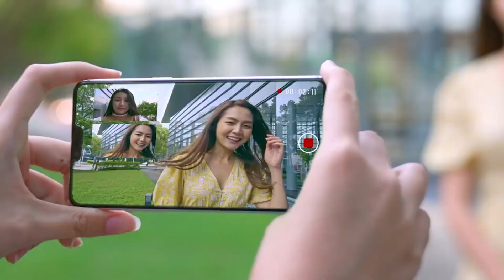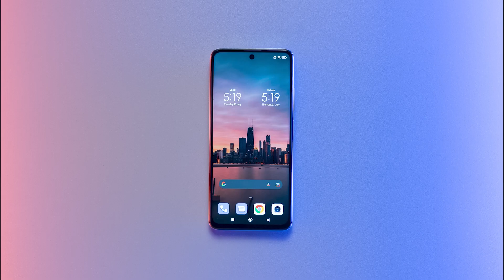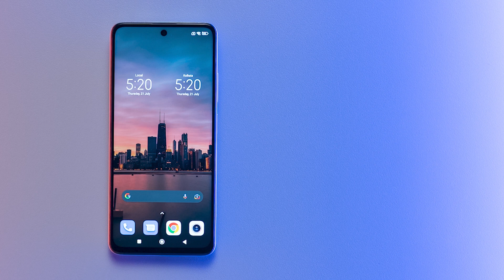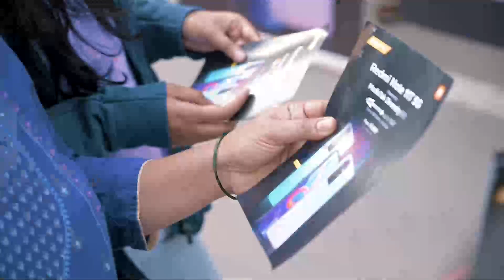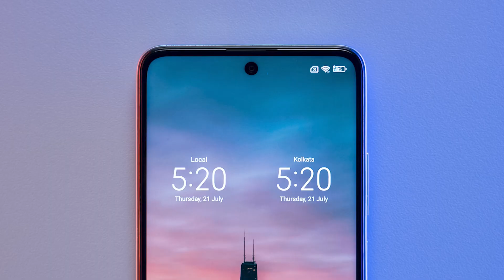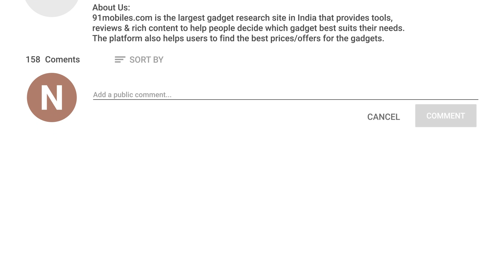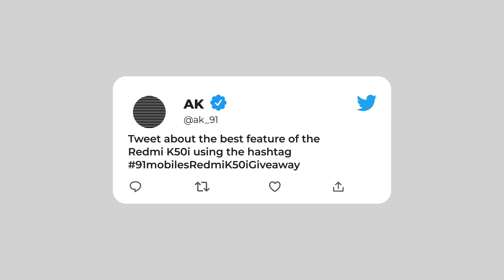Redmi K50i 5G Powered By MediaTek Dimensity 8100: All Your Questions Answered + GIVEAWAY!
Powered by the MediaTek Dimensity 8100 SoC, the Redmi K50i is the ultimate speed machine with its LPDDR5 RAM, UFS 3.1 storage support and MIUI optimisations. It also features a 6.6-inch 144Hz AdaptiveSync FFS LCD panel, a 64MP Triple Camera, a 5,080mAh Battery, and a 144Hz Liquid FFS Display.

In this video, we spoke with Anuj Sidharth, Deputy Director, Marketing & Corporate Communications, MediaTek and Sumit Sonal, General Manager, Marketing, Xiaomi India to know everything about the Redmi K50i! Don't forget to stay till the end and participate in our exciting 91mobilesRedmiK50iGiveaway!

About Us:
91mobiles.com is the largest gadget research site in India that provides tools, reviews & rich content to help people decide which gadget best suits their needs. The platform also helps users to find the best prices/offers for the gadgets.